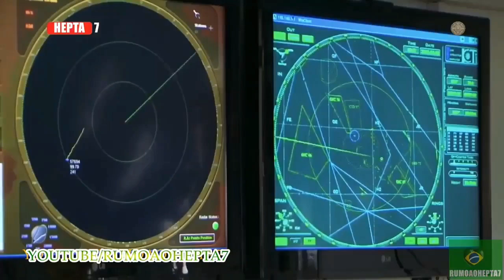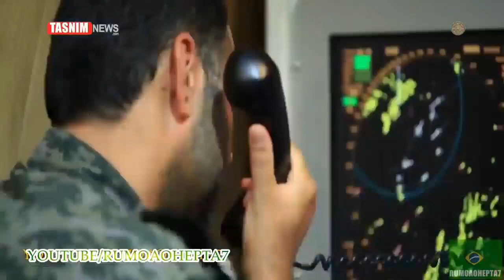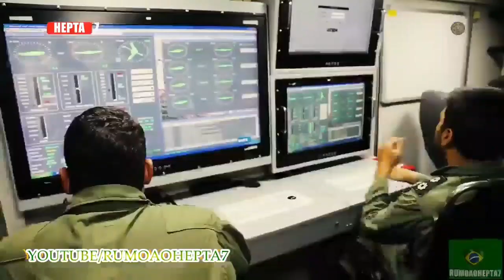IRAN VS USA WAR || IRAN ATTACK BACK|| IRAN WEAPONS BALLESTIC MISSILES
In latest ongoing war between Iran and USA, this time Iran showing his strenght by retaliating and firing Ballestic Missiles on USA military base in Iraq. Lets have look at some massive weapons being used by Iran.